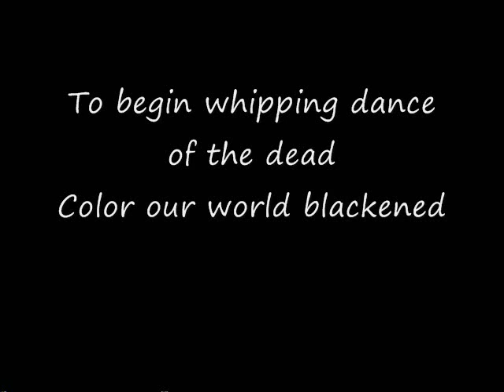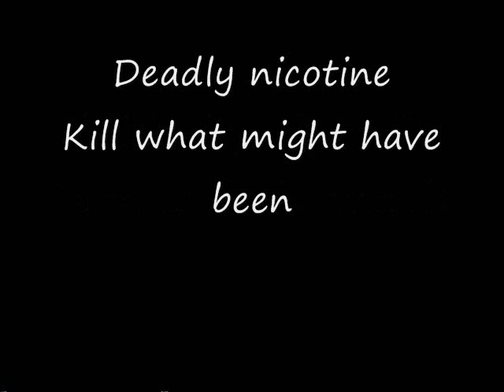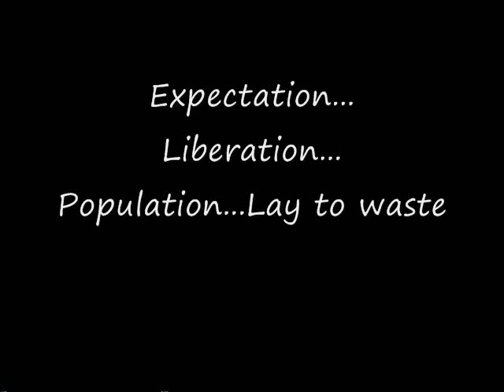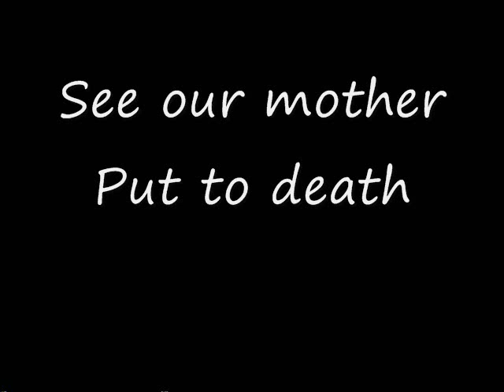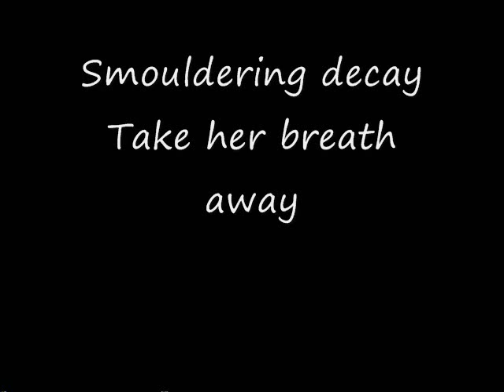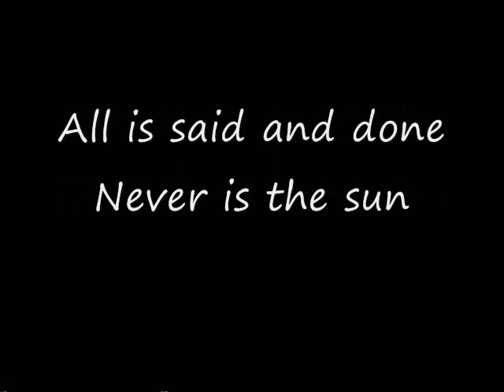Metallica - Blackened / with lyrics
This is Blackened by Metallica, with lyrics. The first track on their album "...And Justice For All".